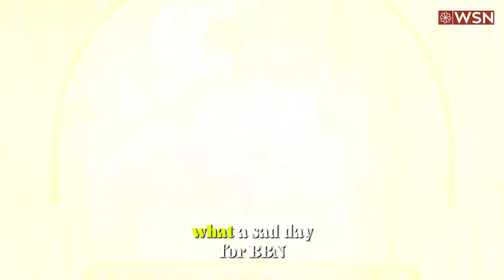Kentucky falls to Oakland - FR NCAA tournament | Basketball | Oakland vs. Kentucky | Breaking news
Kentucky falls to Oakland - FR NCAA tournament | Basketball | Oakland vs. Kentucky | Breaking news | basketball 2024

Oakland vs Kentucky
basketball 2024
Kentucky vs Oakland
basketball shoes
ncaa basketball scores
ncaa basketball rankings
duke basketball
college basketball rankings
basketball anime
auburn basketball
acc basketball standings
ap top 25 basketball
byu basketball
colorado state basketball
fantasy basketball
jmu basketball schedule
basketball ken
kentucky basketball schedule
maxpreps basketball
basketball net rankings
basketball origin
quiet bounce basketball
basketball valentines
basketball valentines box